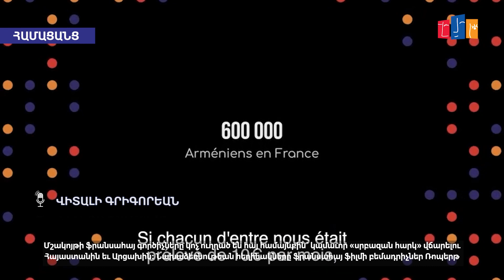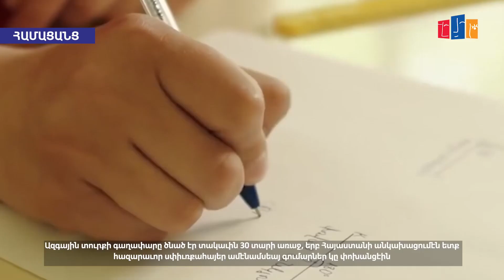Ազգային տուրք Հայաստանին և Արցախին ֆրանսահայ գործիչների նոր նախաձեռնությունը